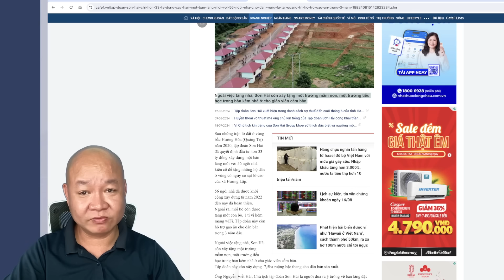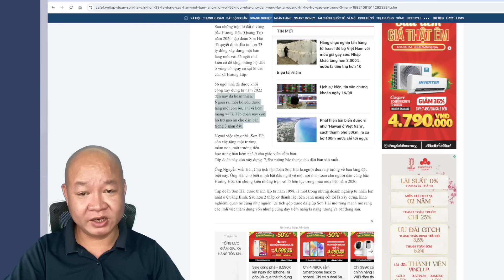🔴 #629: 100 triệu đô la mỹ với bản Sơn Hải 33 tỷ đồng